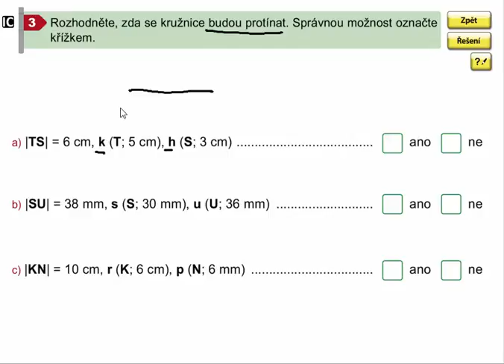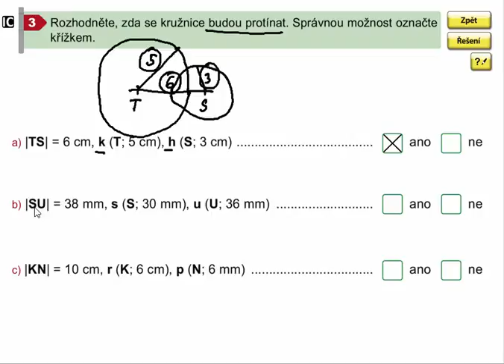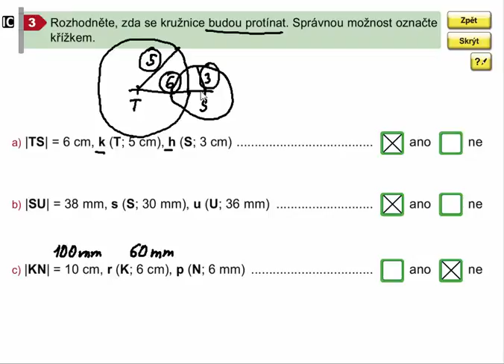Vzájemná poloha kružnic, Geometrie pro 4.ročník, str. 17, cv. 3